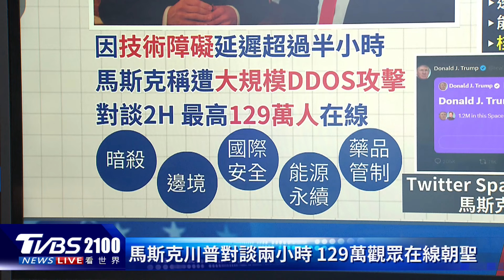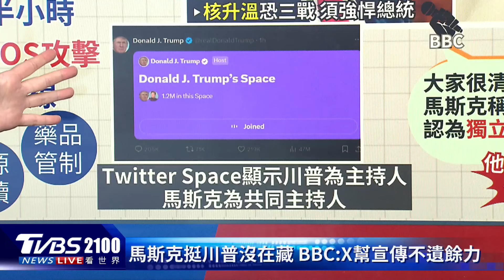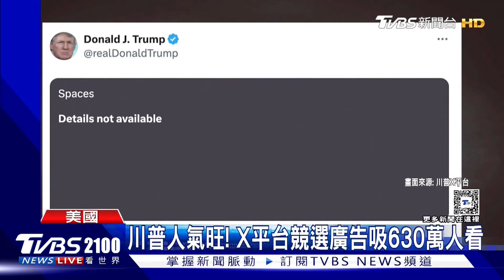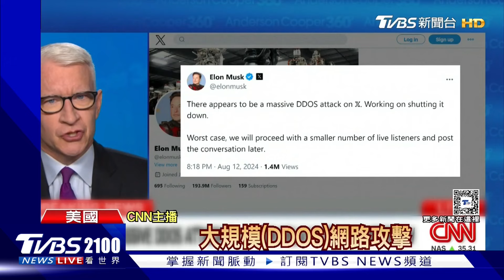美國總統大選 川普、馬斯克對談 賀錦麗團隊諷是「自戀富人」 洛杉磯淺層地震 主持人嚇躲桌下｜TVBS聊國際PODCAST@TVBSNEWS01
美國總統大選，共和黨總統候選人川普，和特斯拉執行長馬斯克對談兩年時，最高吸引129萬人在線朝聖。不過對手、民主黨總統參選人賀錦麗團隊，則是諷刺川普和馬斯克是「自戀富人」。美國加州洛杉磯發生規模4.4的淺層地震，有電台主持人職播時被嚇到躲進桌子底下。主播葉佳蓉帶您一起來看看。